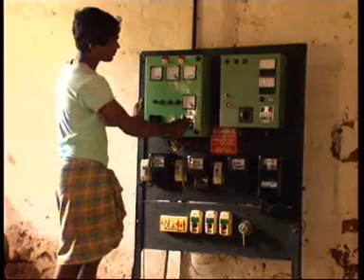BIOGAS PROGRAMME IN INDIA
In India, roughly 240 million tonnes of fuelwood are burnt for cooking annually. To reduce the pressure caused on the forests, scientists and planners developed the biogas programme. Since 1981, when the National Project on Biogas Development was launched, more than 17 lakh biogas plants have been installed. There are also innovations on application of biogas for electricity generation, and the development of portable plants for inaccessible hilly areas. With huge amounts of dung available in India, biogas has vast potential as a renewable energy source.